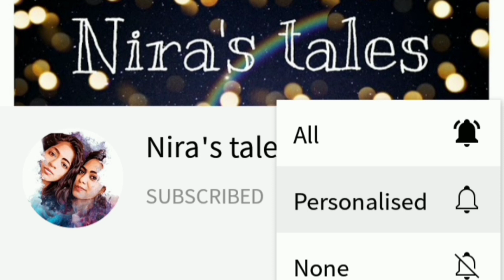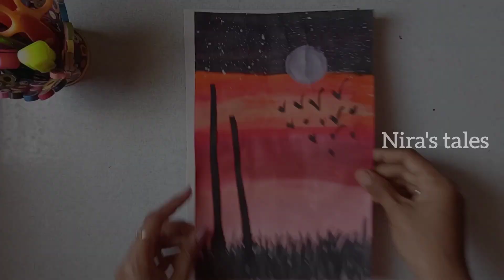Night scenary painting photo frame | Acrylic painting | how to make coconut tree leaf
Night scenary painting photo frame:

Things used:

✓Acrylic Paint
✓Scissors and Glue
✓A4 sheet
✓Cardboard
✓Black A4sheet

Hey friends! if you really want to make the best gift for ur friends or family, give a look at this video

we have uploaded many home decor and wall decors, check out.

Decorate your life with these Innovative decors🎈🥳

All the videos are made with love and efforts, so plz do support me. It means a lot.